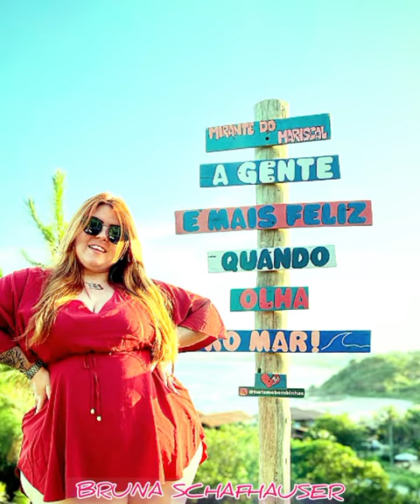The BBW Bruna Schafhauser bio wiki || plus size models instagram from Brazil || UK || US